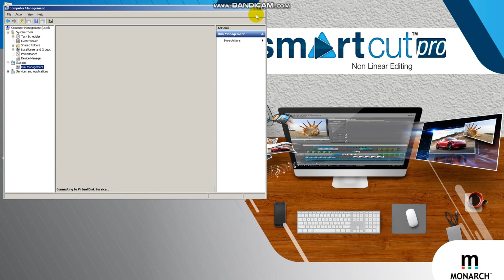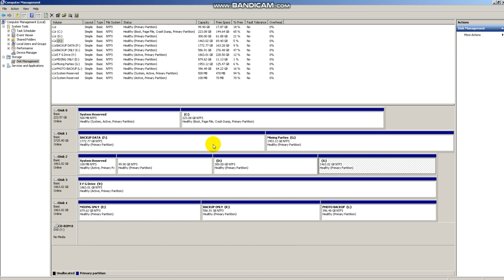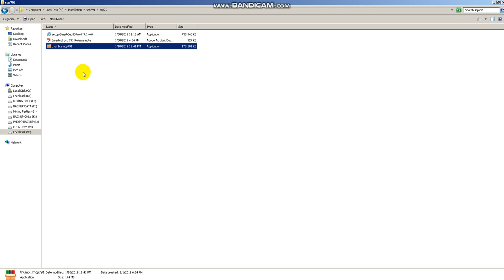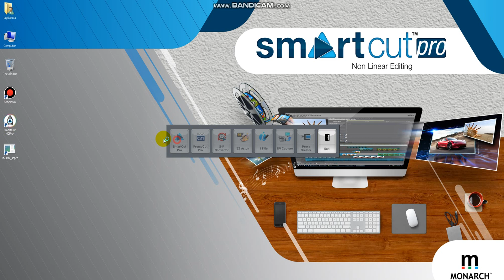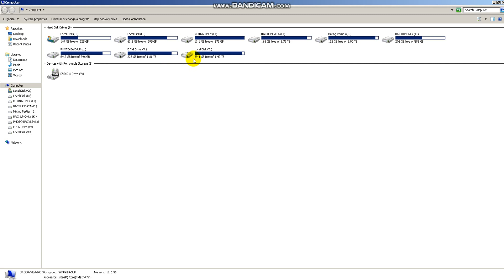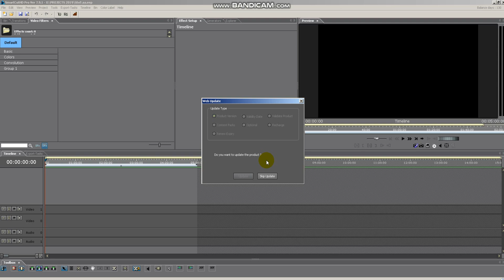Monarch Smart cut Installation verbally Part 46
Devendra